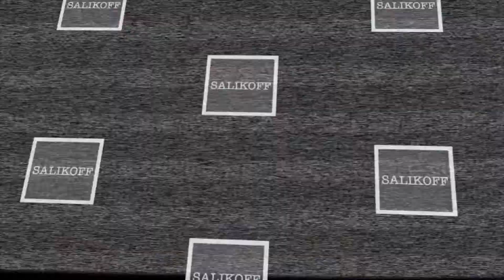Полина Панова-"Fashion Girl"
salikoffproduction Сегодня встудии состоялся дебют Впервые в жизни новая ученица.19-тилетняя ПолинаПанова выступает перед интернет-сообществом. Готовились мы долго и как результат-Полина поет песню группы астудио fashiongirl Поздравляем Полину с дебютом и ждём её на урокипения,чтобы начать работу над новым материалом.